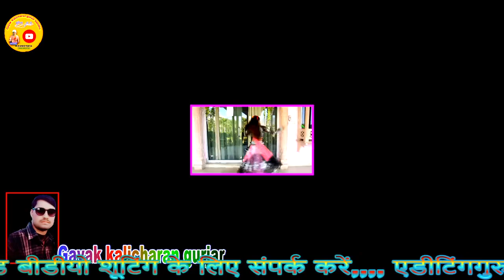💥ऐसा धमाकेदार रसिया आप ने कभी नहीं सुना होगा 2021💥//जोबन की चमक चार दिन की//singer kalicharan gurjar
gayak kalicharan gurjar bandha you tube channel

singer,,,,, kalicharan gurjar bandha

video suting,,,,, rinku ravat

video editing,,,,,, rustam gurjar mudanpura

drancer,,,,, boby albar

ricording,,,,, love studio badi

taital song,,,,,joban ki chamak char din ki